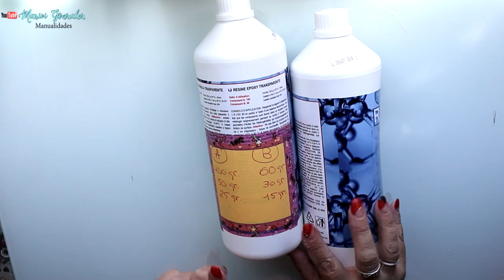Resina efecto explosion con tintas de alcohol- DIY Manualidades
La resina que he usado para este trabajo es de RESIN PRO,

AMAZON
* Resina transparente

→MIS TIENDAS